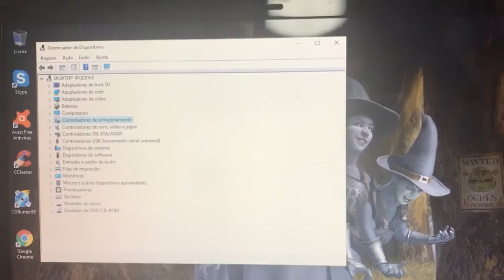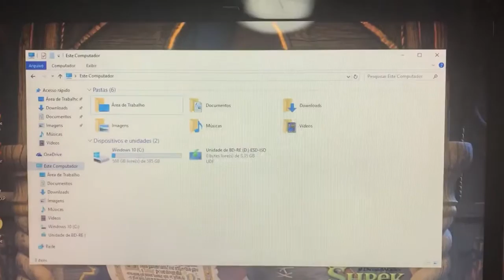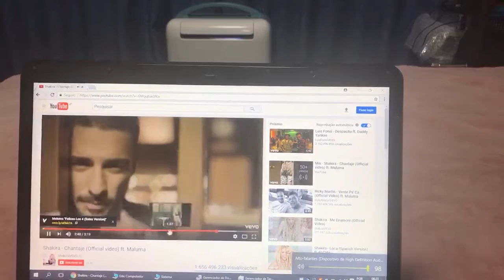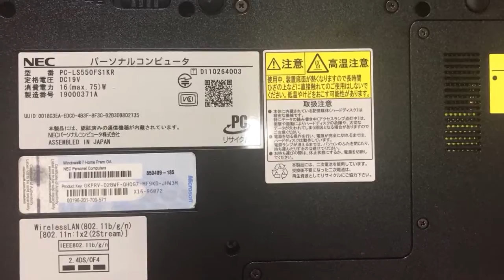Notebook Nec Core i5 Barato 🙀 Vendido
¥15,000
Modelo 2011/2012
4 Giga Memoria DDR3
Bateria Funcionando
Tela 15.6 Polegadas Led Brilhante
Wi Fi
Adptador A/C
Windows Português
Principais Programas instalados (Office, Skype,Adobe,Ghromo,Java,CDBurner,Gom Player,Winrar,CCleaner,Anti Virus Avast,alem de outros disponível)